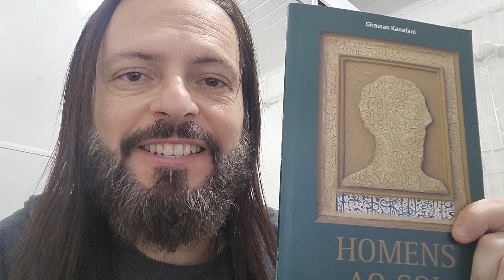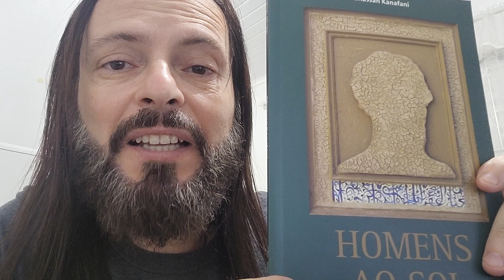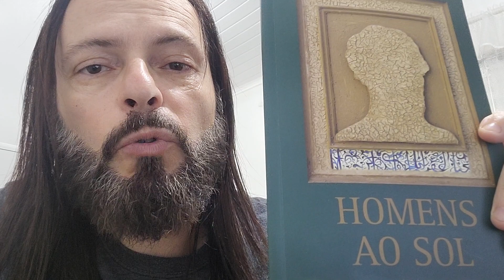HOMENS AO SOL (1963) GHASSAN KANAFANI (1936 -1972)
Homens ao Sol

Primeira novela do autor palestino Ghassan Kanafani — Tradução e Análise de Paulo Daniel Farah pela Bibliaspa e também tradução de Safa Jubran pela Tabla.
Foi publicada originalmente em árabe em 1963 — conta a história de três homens, três palestinos afetados pela Nakba (catástrofe) de 1948 — quando centenas de milhares de palestinos foram mortos ou expropriados de suas terras, casas, bens, e obrigados a buscar refúgio em terras dentro da Palestina e fora dela.
Esses personagens convergem num mesmo lugar com uma mesma intenção: buscar uma vida melhor longe da terra ocupada. Os três estão tentando atravessar o Iraque e chegar ao Kuwait, encontrar ali trabalho, enviar dinheiro para a família, inventar uma nova vida.

Ghassan Kanafani (1936–1972) é considerado o pioneiro da literatura de resistência palestina e influenciou muitos escritores árabes de sua época e desde então.
Nascido em 9 de abril de 1936, na Palestina, viveu também no Líbano , Síria e Kwait. Foi casado com uma dinamarquesa, com quem teve dois filhos. Estudou Literatura e esteve envolvido integralmente aos movimentos ativistas.
Em 8 de julho de 1972, Kanafani então com 36 anos, foi assassinado em Beirute, por meio de uma granada e em seguida uma bomba de plástico de 3 quilos plantada na barra do para-choques de seu carro Kanafani foi incinerado, juntamente com sua sobrinha de dezessete anos, Lamees Najim. O Mossad, serviço secreto israelense, reivindicou a responsabilidade pelo assassinato.
Além de ativista político e figura central na construção da resistência palestina à ocupação israelense e ao projeto sionista, Kanafani foi um grande escritor e seu talento literário confere à sua obra um caráter universal.